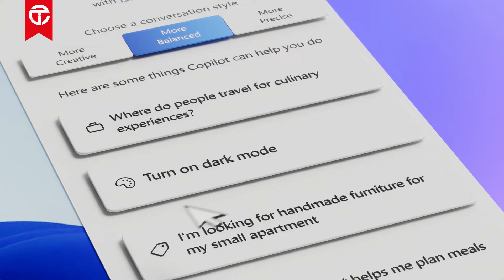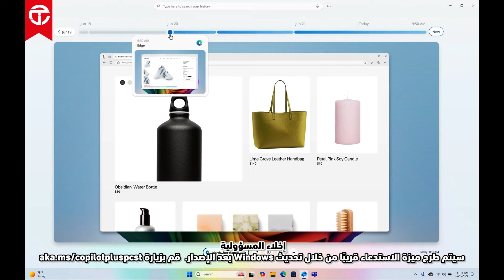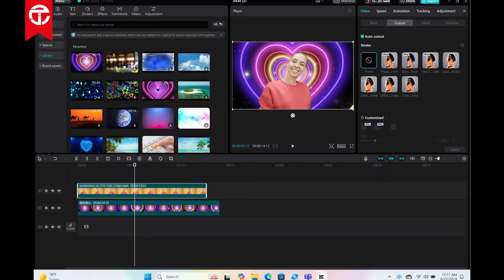اجهزة pc مصنوعة بالذكاء الاصطناعي 🤩